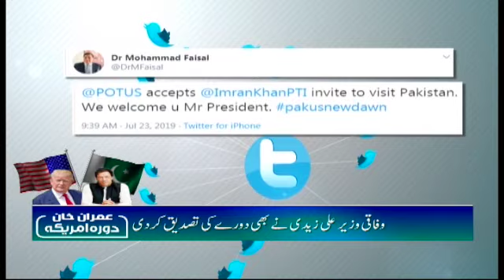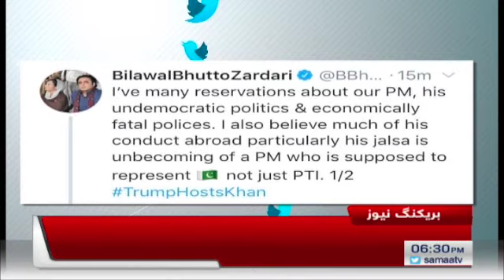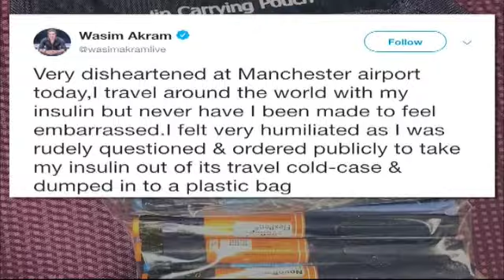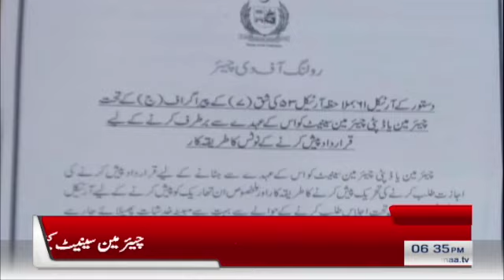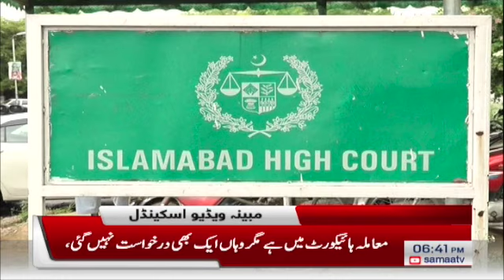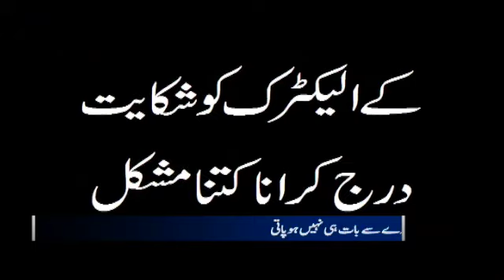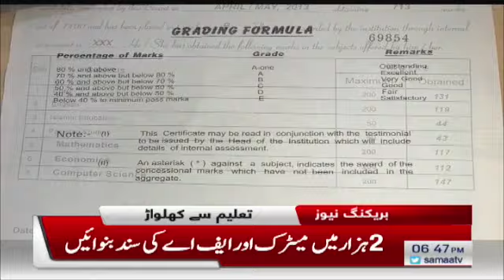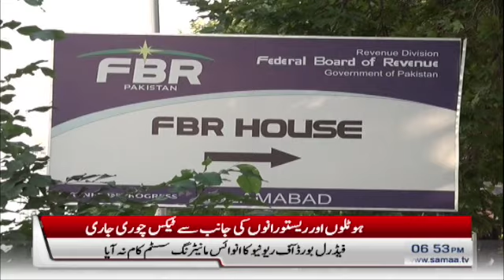Samaa Bulletin - 6PM - 23 July 2019